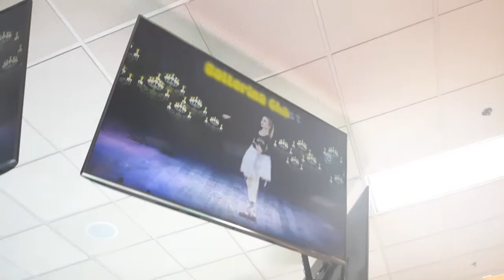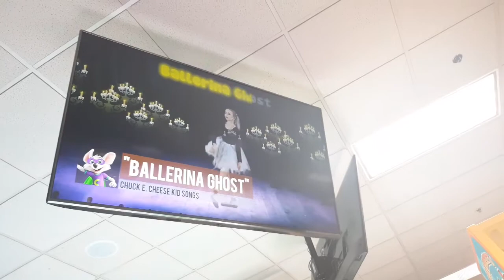Chuck e cheese show 4 2019 ballerina ghost kid songs